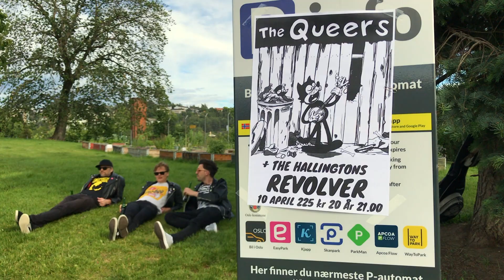The Hallingtons - Jesus Freak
The Hallingtons
Pop-punk band from Oslo Norway
New EP Hexed out on MonsterZero Records summer 2019